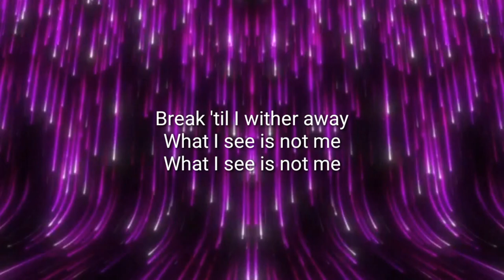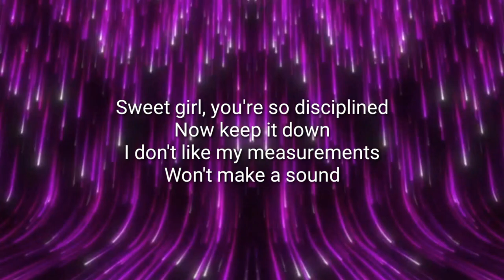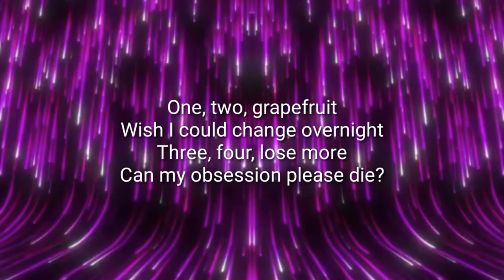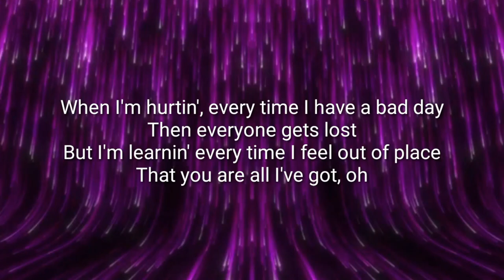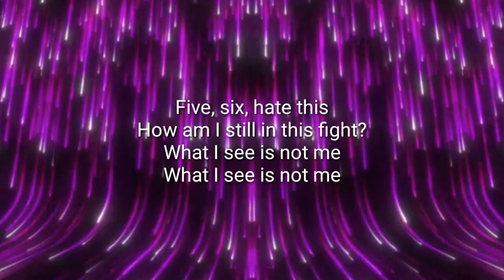Tove Lo - Grapefruit (lyrics)